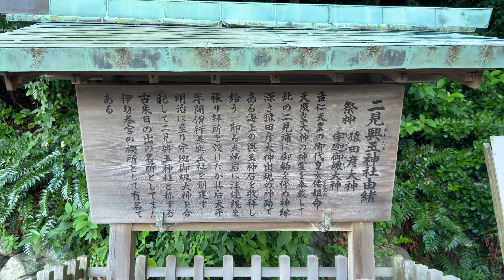見逃し厳禁⚠️突然この動画が現れたら大きな幸せが近いサインです※二見興玉神社遠隔参拝１９２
▼2023年最強開運パワースポットカレンダーのご予約はこちらから↓
☆9月14日（水）Amazon、楽天、書店で発売開始です！
どうぞよろしくお願いします😊H300×W400の壁掛け/月めくりカレンダーです。

◆『昇龍金運オンラインサロン』メンバー募集中↓
昇龍のごとく金運が上がる龍つきの為のコミュニティー

▼二見興玉神社 ふたみおきたまじんじゃ

☆書籍紹介☆
◆神さまに願いを届ける金運参拝
・Amazon